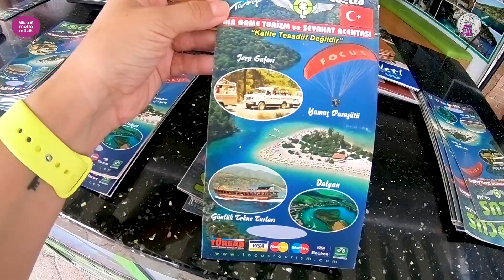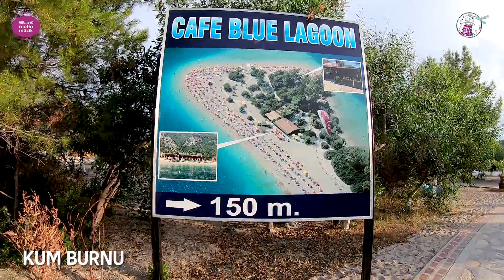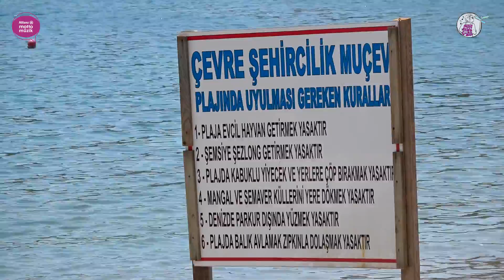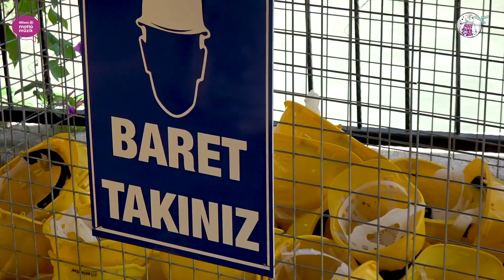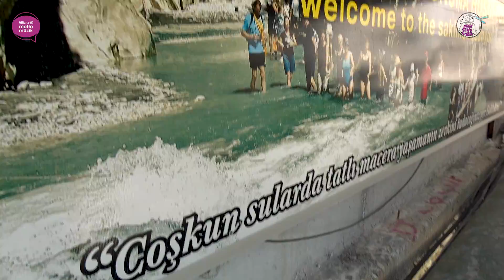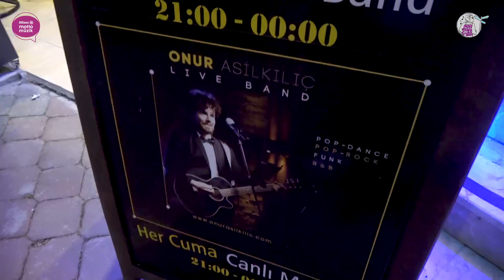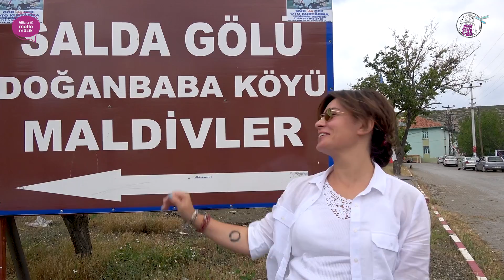Fethiye Yaz Tatili, Şenay Akkurt ile Hayat Bana Güzel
YENİ ALLIANZ MOTTO MÜZİK’TE NELER VAR?
1- “Detone Olmasaydım Kesin Beni Seçerdi!” Sadece müzik zevkinin insanları bir araya getirdiği yeni programımız Konuşamam Sadece Playlist yayında

3- 5 dakikada Rihanna gibi dans etmek mümkün mü? MIş Gibi Dans Et’in son bölümünü izleyenler için evet

Tatil planları yapıldı mı? Şenay Akkurt bu bölümde arabayla Fethiye ve çevresini gezdi. Nerede kalınır, ne yenir, nereyi görmezseniz olmaz, yamaç paraşütü, Ölü Deniz kısacası Şenay, Fethiye ve civarında ne varsa her yeri dolaştı. Tatil planınızı yapmadıysanız bu bölümü mutlaka izleyin. Yaptıysanız da izleyin, bakarsınız atladığınız detaylar vardır. En üzücü kısım olan dönüş yolunu en güzel nasıl değerlendirirsiniz? Keyifli tatil için Allianz Motto Müzik'te Hayat Bana Güzel sizi bekliyor.

 şenay akkurt salda gölü vlog travel tatil çantamda ne var  muğla turkey nissan qashqai 2018